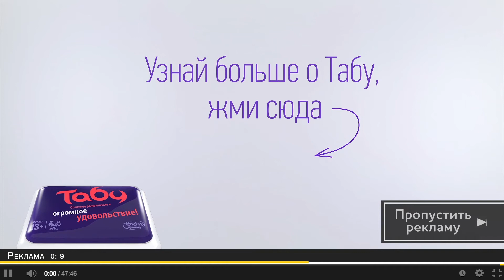Промо Табу. Киви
Ролик "Киви" из серии промо-роликов агентства Marvelous для бренда Игры Hasbro. В частности, для настольной игры Табу.

Идея: в игре Табу игрок в объяснении слова ограничен не только запретными словами (словами "Табу"), но и временем. Именно поэтому мы решили использовать таймер обратного отсчета на YouTube в нашем креативе.

Победитель второго сезона Comedy Battle Александр Сас объясняет слова по правилам игры Табу и отвлекает от заветной кнопки всеми доступными ему способами! В конце концов, Саша предлагает всем перейти на сайт taboogame.ru, где можно продолжить знакомство с игрой.

Marvelous Team
Creative Director - Артём Синявский
Client Service - Андрей Коротыкин
Digital Production - Павел Гусев и Анна Баева
Strategy - Аюпов Булат